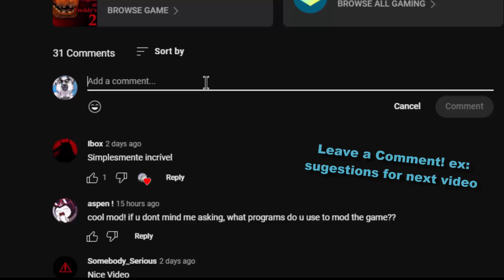The Vintage Chica from VHS has joined in UCN! (UCN Mods)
Vintage Chica - Ultimate Custom Night Mod made by: ZBonnieXD2!

Credits:
- FNaF by: Scott Cawthon
- Mod by: ZBonnieXD2
- Freddy by: Battington & TheMediocreMakers